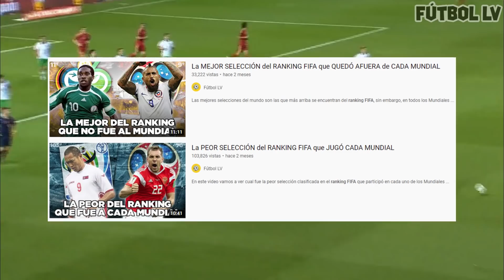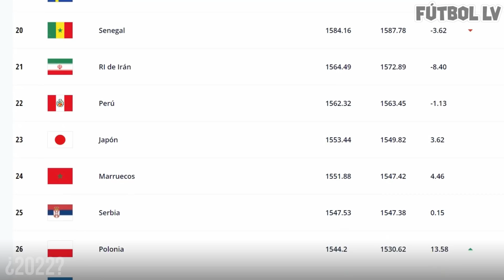La SELECCIÓN Nº1 del RANKING FIFA en CADA MUNDIAL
⚽ ¿Cuál fue la selección de cada Mundial que acudió ocupando el primer lugar del Ranking FIFA? ¿Alguna de ellas pudo levantar la copa y confirmar su posición o todas quedaron en el camino?

🎬 Narra y edita el video: Lucas